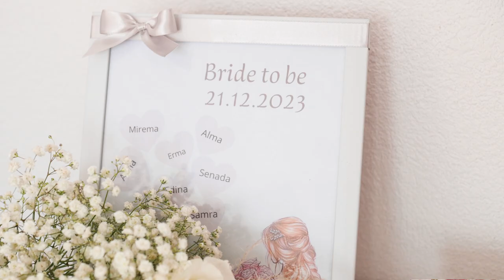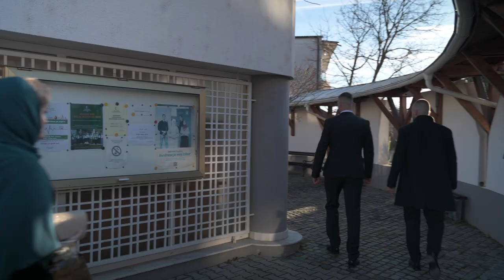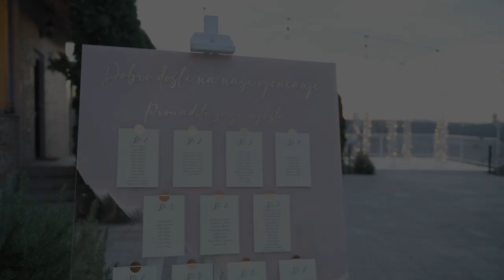Suada + Nermin | The Wedding Triler Film | Preastige, Tuzla, Bosnia and Herzegovina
Big hugs!!
NZ team

videographer: @nejirazukic
photographer: am.photo.pro